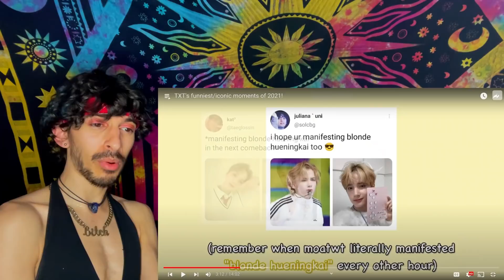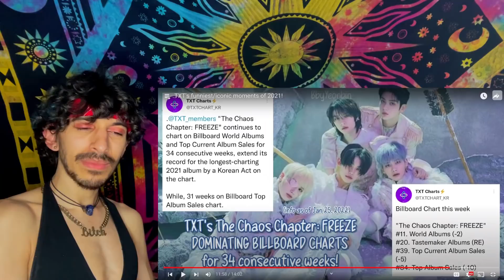TXT funniest/iconic MOMENTS of 2021 | REACTION